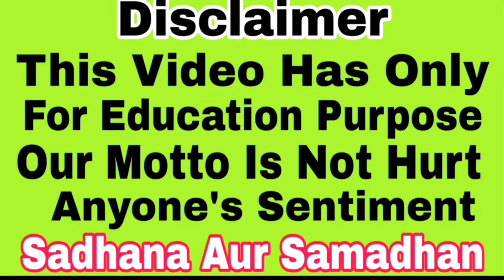Shatru nashak totka | नींबू के साथ जला दे इसे शत्रु होगा तबाह | Sadhana aur samadhan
• Mohini vashikaran
• Mata baglamukhi
• Aghori sadhana
• Mata Durga Sadhana
• Hanuman Sadhana
• Bholenath Sadhana

.For contact
Appointment booking